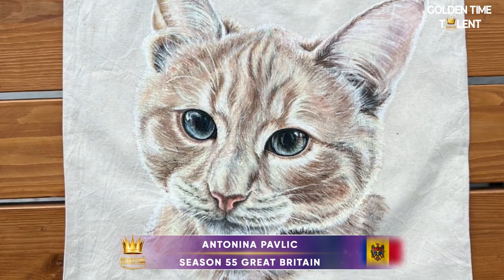GOLDEN TIME TALENT | 55 Season | Antonina Pavlic | Arts and crafts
Member/team name: Antonina Pavlic

The country: Moldova | City: Bendery

Nomination: Arts and crafts

Name of competitive work: портрет любимого кота

Work size: 37*42 см

Execution material: акриловая краска для росписи ткаи

History of the creation of the work: заказчица хотела удивить свою подругу и подарить ей незабываемый подарок на день рождения. Она заказала портрет ее любимого кота на текстильной сумке. Подарок получился не просто красивый, но и полезный!

Participation in other competitions and festivals / creative achievements: Более 1000 довольных покупателей по Молдове и за ее пределами. Покупали возвращаются повторно покупаю не только для себя, но и для своих близких